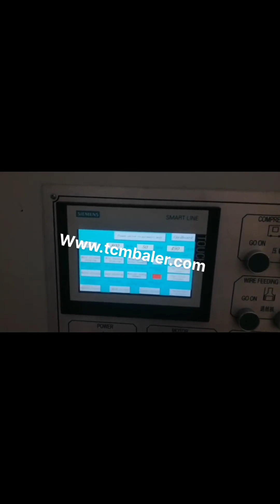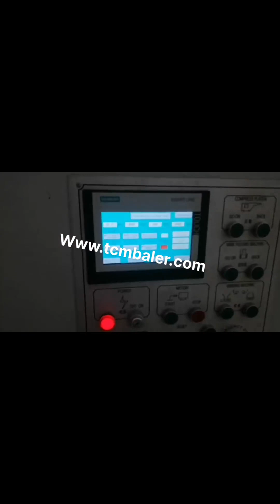paper scrap baling press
Scrap Paper Baling Press Finland, Scrap Paper Baling Press Iceland, Alibaba.com offers 2,264 scrap paper baling press products. About 78% of these are other packaging machines, 4% are balers, and 2% are waste management. A wide variety of scrap paper baling press options are available to you, such as beverage, apparel, and machinery hardware. paper scraps baling press Sierra Leone, paper scraps baling press Bahamas, Alibaba.com offers 2,141 paper scraps baling press products. About 4% of these are Balers, 80% are Other Packaging Machines, and 2% are Other Machinery Industry Equipment. A wide variety of paper scraps baling press options are available to you, such as application. paper scrap press baling machine Netherlands, paper scrap press USA, Alibaba.com offers 2,126 paper scrap press baling machine products. About 4% of these are Balers, 81% are Other Packaging Machines. A wide variety of paper scrap press baling machine options are available to you, such as application, type. Paper Recycling Baling Press Puerto Rico, Paper Recycling Baling Russian, Alibaba.com offers 1,546 paper recycling baling press products. About 78% of these are other packaging machines, 8% are balers, and 4% are waste management. A wide variety of paper recycling baling press options are available to you, such as bottles, bags, and cartons. Scrap Baling Press manufacturer of all type of hydraulic scrap baling press machine,automatic tie waste paper balers, single xl,double action,triple action baling press in vertical and horizontal type in india, in new delhi, paper baling machine squeezing waste Zimbabwe, Estonia, paper baling machine and paper baling press machine is used to press the scrap generated from paper,note book,newspaper,stationary item,from government firm and so on, but to make new paper its costlier than recycling .so this paper baling machine is helped in to press the all kind of paper,hydraulic waste paper baling press machine,hydraulic waste paper baling press.hydraulic waste paper, Hydraulic Baling Press Bahrain, Waste Paper Baling Press UK, We are a renowned name, which is engaged in delivering a comprehensive range of Waste Paper Baling Press Machine.The offered range is made utilizing high, grade raw material and innovative techniques in complete conformation with the international quality norms and standards. Hydraulic Baling Press Scrap Baling Machines Honduras, Iraq, Our solutions include both manual and fully automatic PLC controlled hydraulic scrap baling press machines. Our range of machines includes metal scrap balers, paper and plastic scrap baling press, metal shredders, shearing machines, box shear baler and briquetting machines. We have installed over 8000 scrap processing machines in over 70 countries. hydraulic baling press machine for waste paper scrap Greece, Yugoslavia, hydraulic baling press, PAPER PRESSING MACHINE. second benefit of. For second purpose after collecting the scrap from one area now buyer have to sell this scrap into furnace,mill or agent who can supply this to other mill owner clients.. A hydraulic compactor is a machine or mechanism used to reduce the size of material such as waste material or bio mass through compaction. Baling Presses Portugal, Paper Baling Press Manufacturer from Cote D Ivoire, Oham engineers manufacture paper baling press for paper waste, craft paper, corrugated waste, card board, carton, paper trim, Corrugated box, film waste, lamination waste, thermocol etc. Our machines are used in many well known industries. There are two options in different capacity, Single box baling press double box baling press. IRON SCRAP BALING PRESS Myanmar, Automatic Scrap Baling Austria, With the support of our adroit professionals, we provide our clients a high quality Automatic Scrap Baling Press. Used in the melting of ferrous and non, ferrous scrap, provided baling press is made using the finest quality components by our skilled